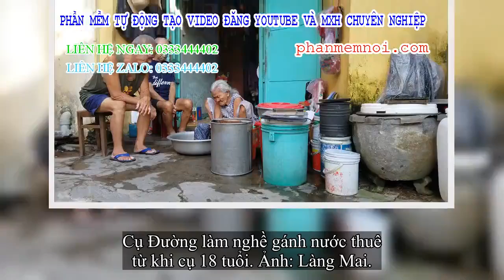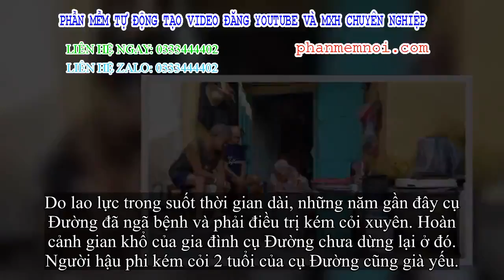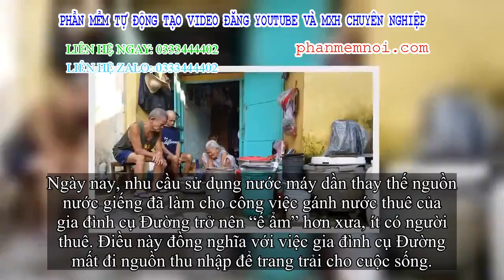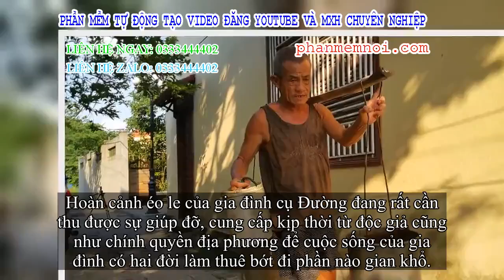✅ Cụ ông gánh nước thuê lâu đời nhất Việt Nam - Nhọc nhằn mưu sinh